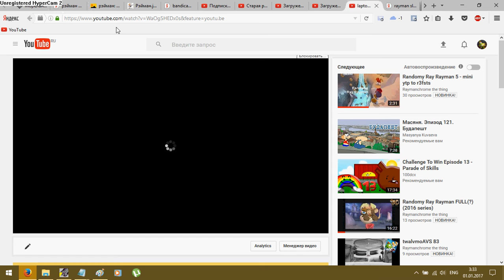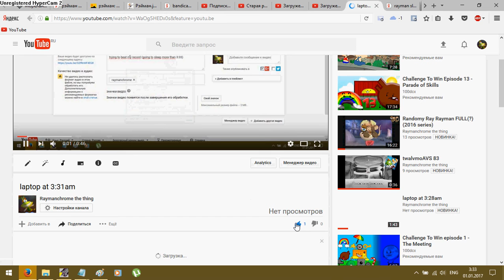laptop at 3:33am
wtf?
uploaded at 31 december? but its 1 january, wtf utub
and also, this is not an recursia